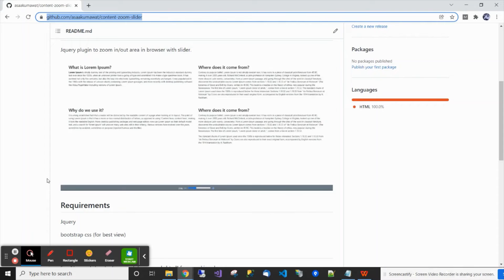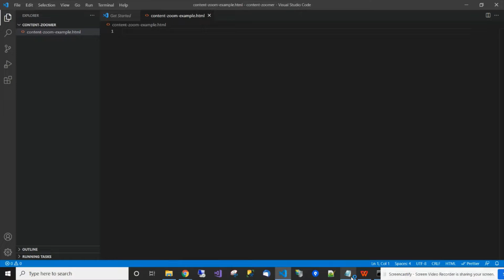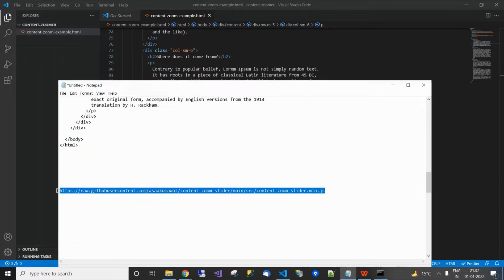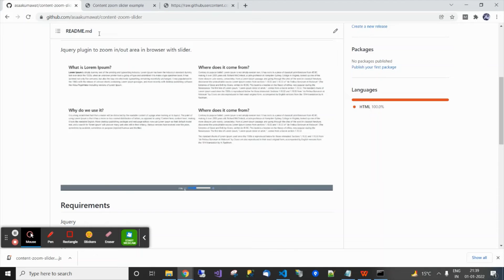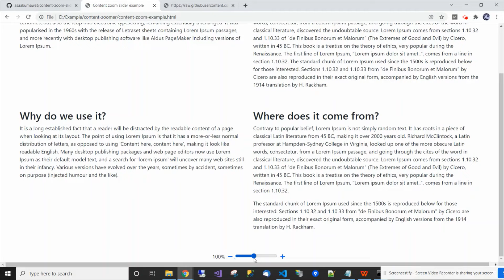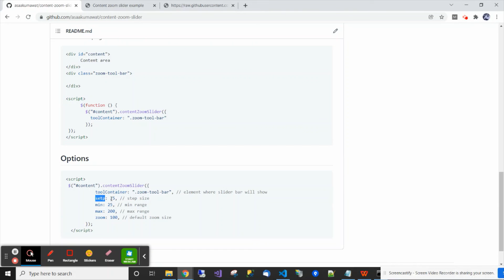Zoom In/Out web page using Jquery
In this video I am explaining about how you can implement my Jquery plugin in your application that help to zoom in/out web page or particular area.